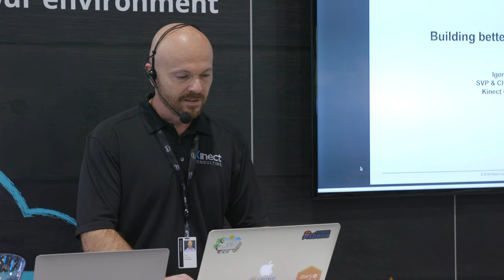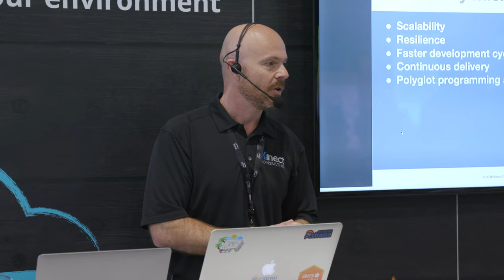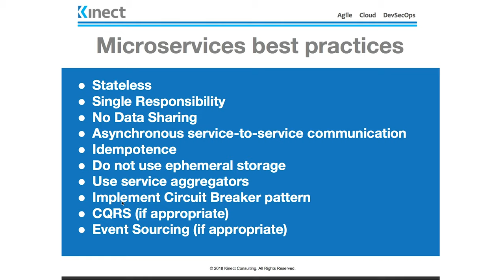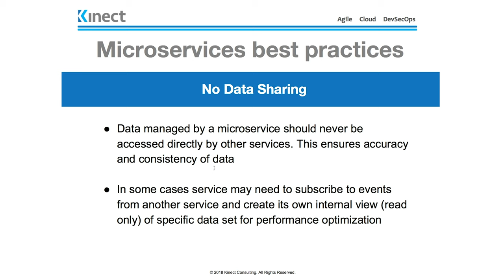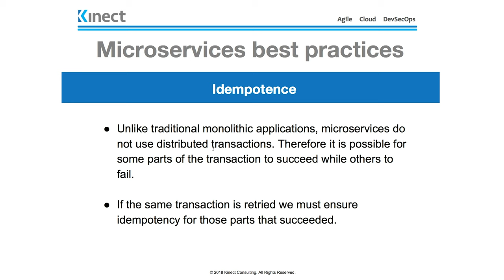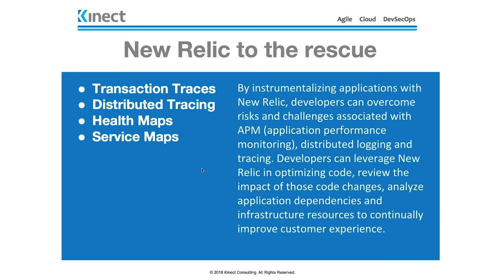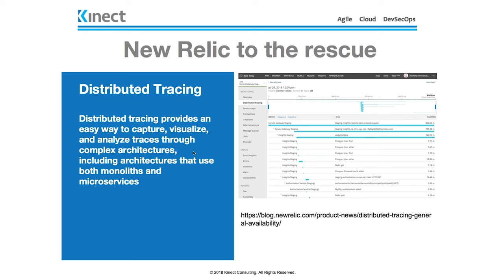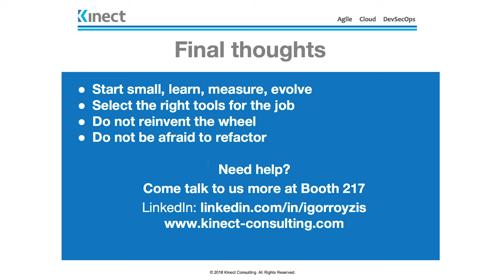Building Better Microservices with New Relic – Igor Royzis from Kinect Consulting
Igor Royzis from Kinect Consulting explores building better microservices with New Relic at AWS re:Invent 2018 in Las Vegas.